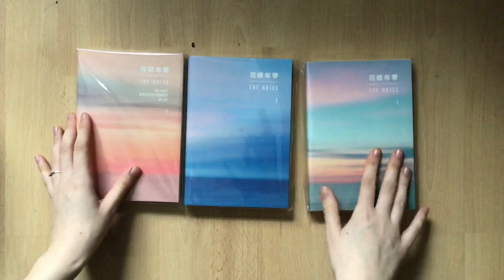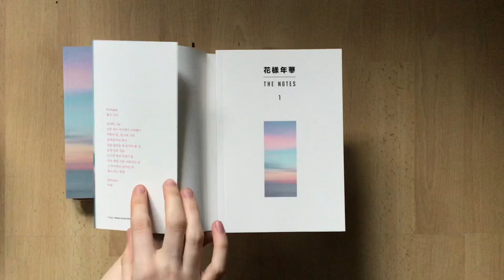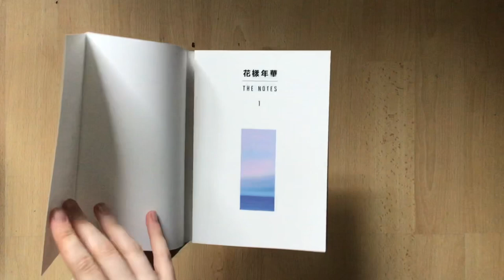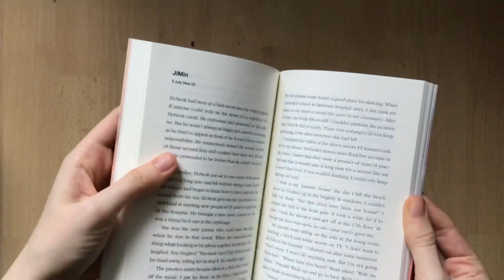[UNBOXING] BTS THE NOTES 1 (The Most Beautiful Moment In Life)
A very brief unboxing of the newly released The Notes 1 books from BigHit Entertainment about the storyline from the Bangtan Universe, that started in 2015 with the release of HYYH Pt.1, The Most Beautiful Moment In Life.

*This video is not sponsored nor do I make any money from you purchasing anything from the links above.